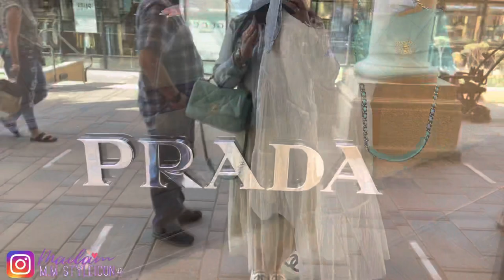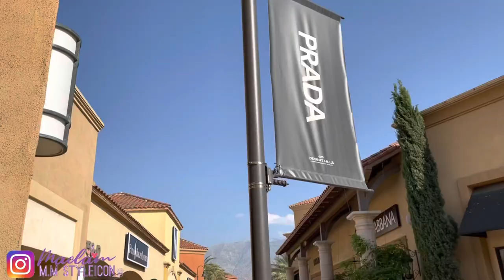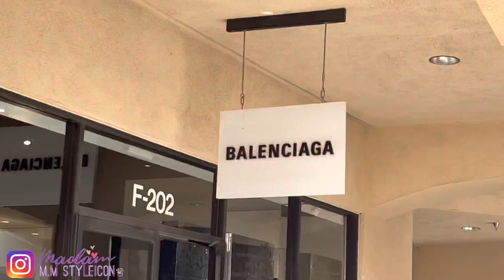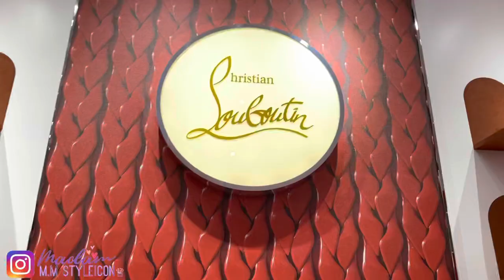PRADA, CHRISTIAN LOUBOUTIN, VALENTINO & FENDI SHOPPING VLOG #415 ℳ.ℳ ♛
415 | PRADA, CHRISTIAN LOUBOUTIN, VALENTINO & FENDI SHOPPING VLOG  ℳ𝒶𝒹𝒶𝓂 ℳ.ℳ 𝒮𝓉𝓎𝓁ℯ𝒾𝒸ℴ𝓃 ♛

⏱𝚃𝚒𝚖𝚎𝚜𝚝𝚊𝚖𝚙
0:00​ Introduction
0:12 Lunch (Check out our Food Vlog @hangryhubster)
1:36 Prada
4:59 Fendi
6:01 Valentino
6:58 Christian Louboutin
9:13 Please LIKE & SUBSCRIBE and follow new IG acct @M.M.Styleicon @madam.m.m.styleicon

Previous Video:
Love, 𝑀𝑀
❤︎ LET's SOCIALIZE!

Diptyque
SMALL SCENTED CANDLE SET
4 in 1 Candle Accessory Set -  Trimmer, Dipper, Snuffer, Tray Plate
Candle Lighter, USB Rechargeable, Flameless & Windproof
 ᯽Facetory Ambassador
IG: @chanelvpearls / Etsy Shop
᯽ Start investing with ACORNS!
᯽ Pi (π) a new digital currency by Stanford PhDs. Caim your Pi, and use my username code (MMS1021) as your invitation code.